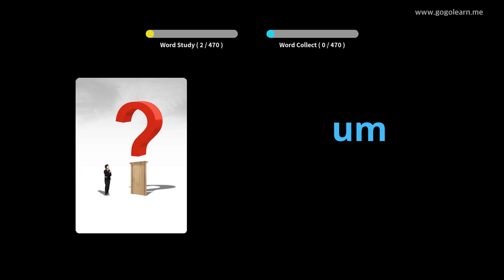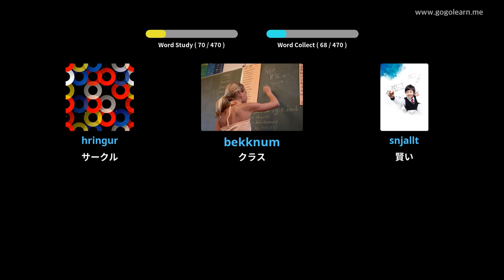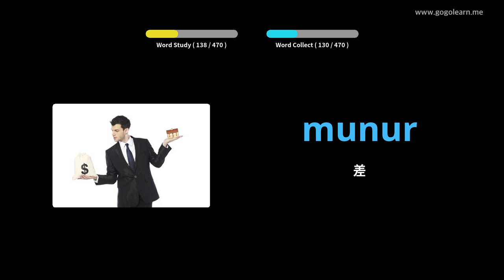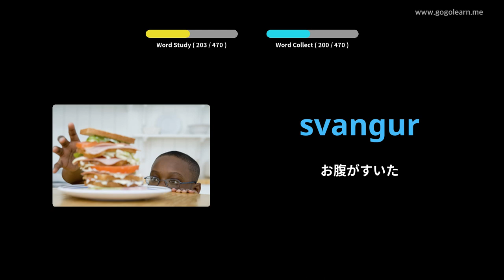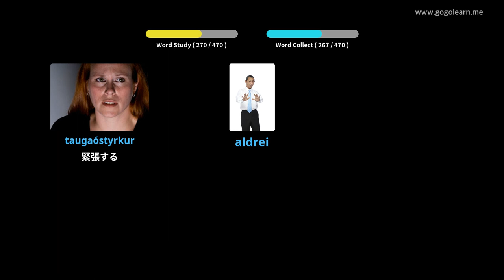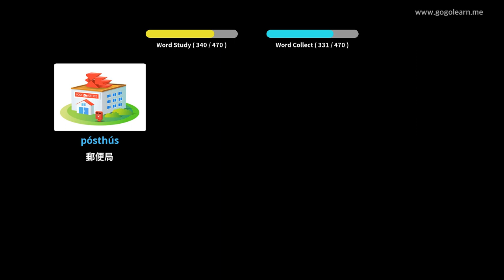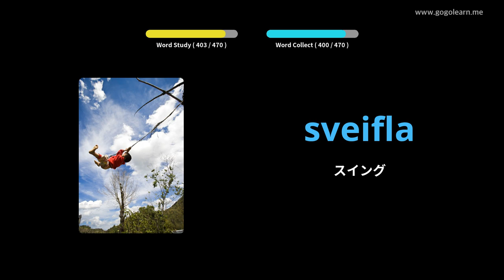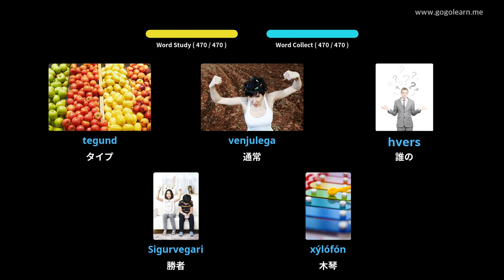写真でアイスランド語を学ぶ|アイスランド語彙小学校 | Golearn